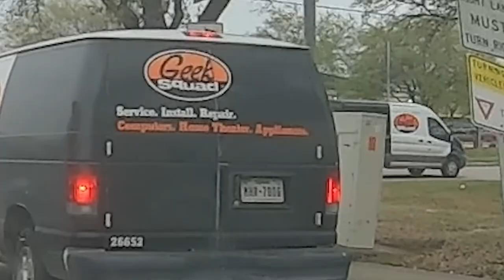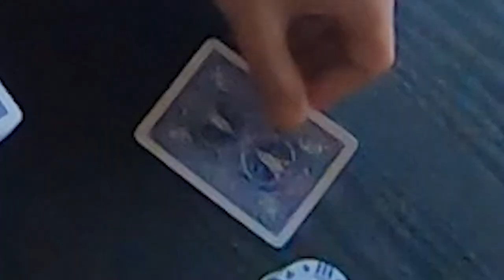💸🪙 What the Bitcoin: Episode 9 | Officer Lyons, Ms. Laura, Daniel, and more Bitcoin Insights 🚓🧑‍⚕️💬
In this series, "What the Bitcoin," I ask society in person, over the phone, in traffic, etc., about Bitcoin. Curious what society thinks? Stick around and find out! 🕵️‍♂️

In this episode, we speak with:
Officer Lyons, who’s making his first-ever investment 🚓💰.

Ms. Laura, a chiropractor who shares her perspective on Bitcoin while managing her practice 🧑‍⚕️💼.

Daniel, who has a solid understanding of cryptocurrency and offers some expert insights 💡🔍.

Cameron, who’s eager to learn more about Bitcoin after our engaging conversation 📚🤔.

Diverse Perspectives: Gain insights from professionals and enthusiasts on Bitcoin’s role and impact 👥.

Engaging Stories: Enjoy real-life interactions and learn about Bitcoin’s influence on various professions and interests 💬.

Educational Insights: Discover what different people know about Bitcoin and how it affects their financial decisions 📚.

We’d love to hear your thoughts on Bitcoin and its role in society. Share your comments below 💬. How does Bitcoin fit into your life or profession?

In our discussions, we pose whether Bitcoin could be God? We don't imply that Bitcoin is a false idol, but rather that its transformative power might align with a higher vision for societal good. Could Bitcoin's potential to foster transparency and economic inclusion be viewed as part of a greater, godly plan for improving society? We invite thoughtful discussion on how such innovations might reflect divine principles for the common good.